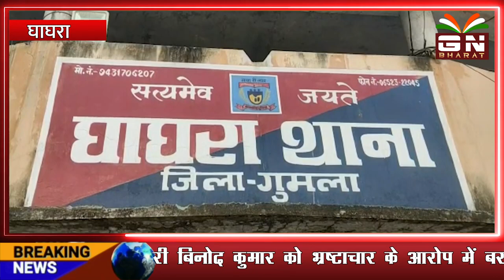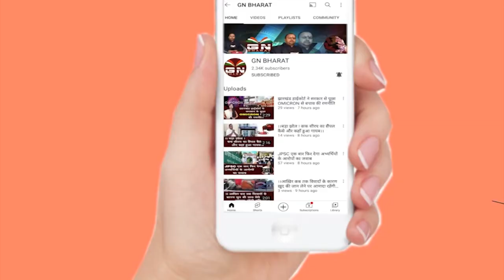Ghaghra || घाघरा थाना के मुख्य गेट के समीप चलाया गया एंटी क्राइम वाहन जांच अभियान